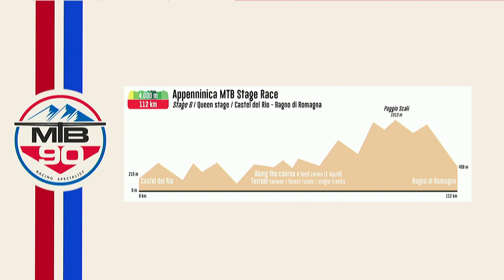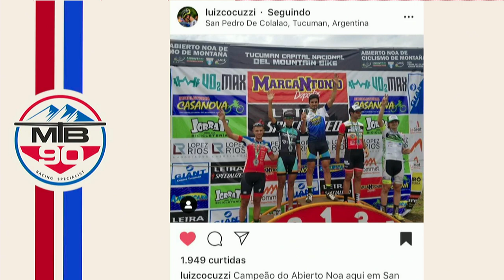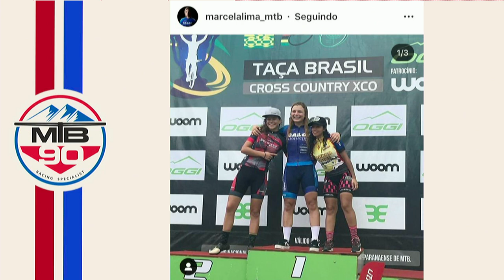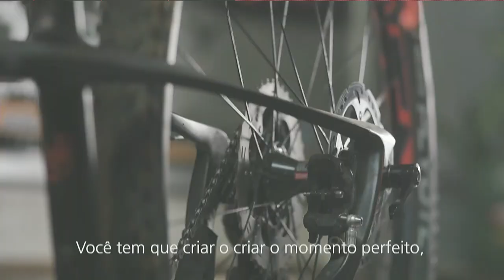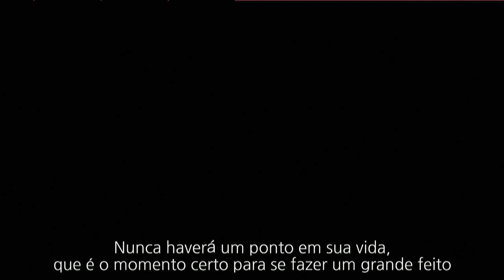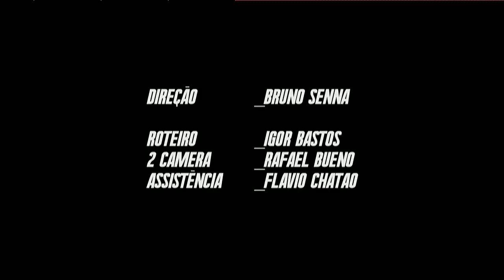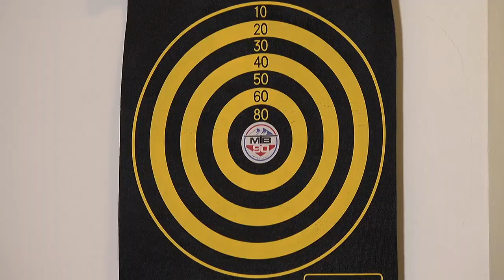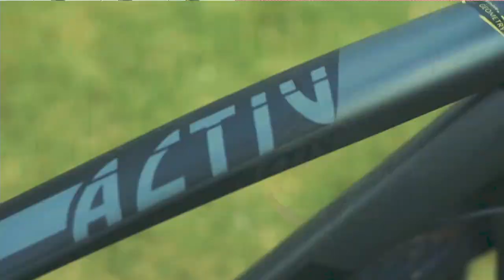LIVE MTB90 EP.55 - Alex Malacarne e Erick Bruske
MTB90 - O canal raiz do MTB Brasileiro

Apresentadores: Camila Melo, João Lin e Fernando Avallone.

Embaixadores do Canal: Julien Absalon e Tinker Juarez.

Amigos do MTB90: Henrique Avancini, Erick Bruske, Helio e Elias de Souza, Cleber Tamagusuko, Beto Liber, Tiago Brant, Guto Astolphi, Marcio Ravelli, Danny Aliperti, Michel Bogli, George Panara, Fabio Piva, André Piva, Ulisses Nunes e outros que sempre contribuíram para o crescimento do canal.

Sobre a MTB90:

O MTB90 foi criado como uma plataforma dedicada
e exclusiva de informação e união para vários grupos interessados em mountain bike: praticantes, público, patrocinadores e indústria do segmento. Focado em competições no Brasil e no exterior, também se preocupa em resgatar e documentar a história do esporte e seus personagens mais marcantes, principalmente no Brasil, além de constantemente apresentar as novidades da indústria e comércio. Interagindo com esses grupos e contando com parceiros/embaixadores do mais alto nível como Julien Absalon, Tinker Juarez, Adriana Nascimento e Jaqueline Mourão, o MTB90 tem sido amplamente reconhecido como a voz autentica e autoridade nesse esporte, incluindo-se provas, equipamentos e aconselhamento técnico.

Obrigado aos apoiadores do canal.

Audax
Specialized
Sense
Soul
Shimano
CIMTB